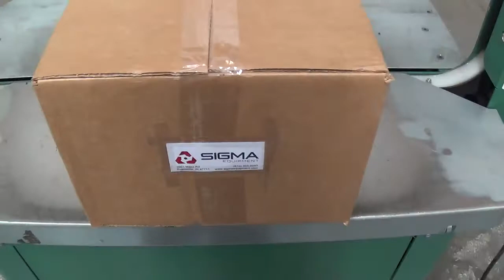D4905 Signode LBX2000 Case Strapper SIGMA Equipment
This is a functional video of D4905 Signode LBX2000 Case Strapper. for more available equipment.